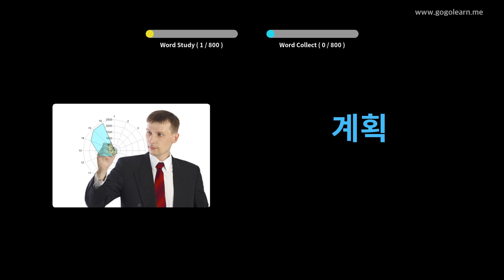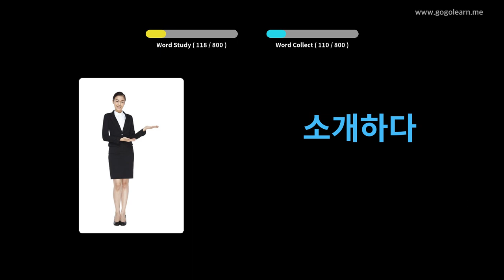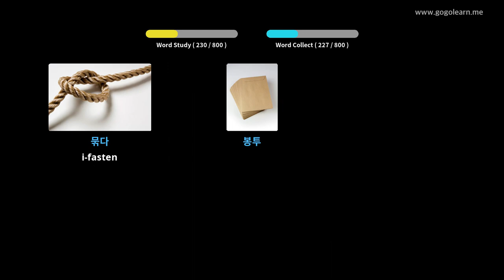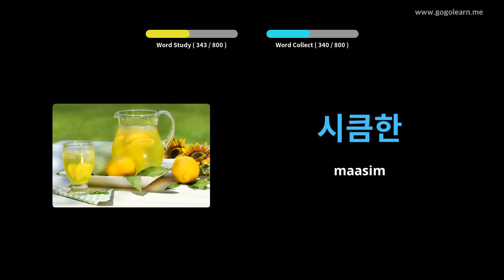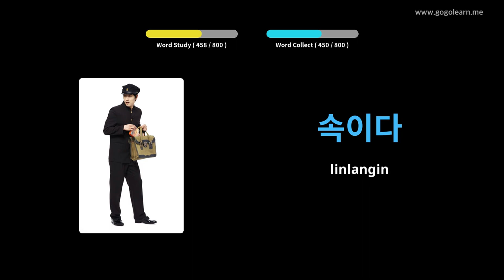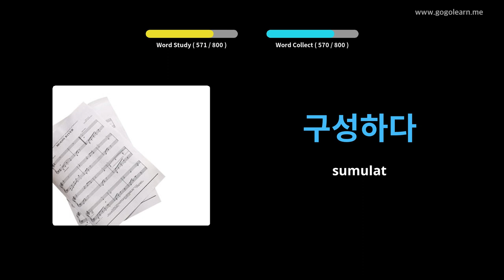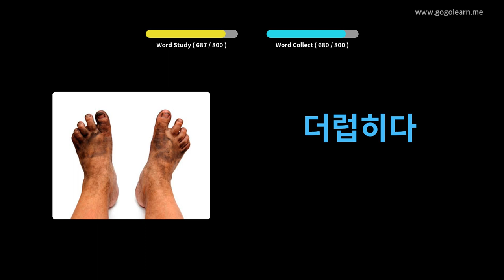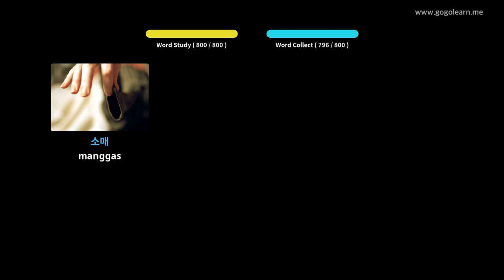Korean bokabularyo ng Middle School | Golearn